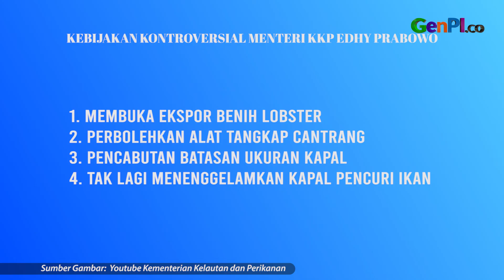Beda Dengan Bu Susi, Ini Kebijakan Edhy Prabowo Yang Kontroversial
Menteri Kelautan dan Perikanan atau KKP Edhy Prabowo ditangkap oleh Komisi pemberantasan Korupsi atau KPK. Politisi Gerindra ini ditangkap pada Rabu dini hari di Bandara Soekarno Hatta.

JANGAN LUPA INSTAL APLIKASI GENPI.CO :
APPSTORE: